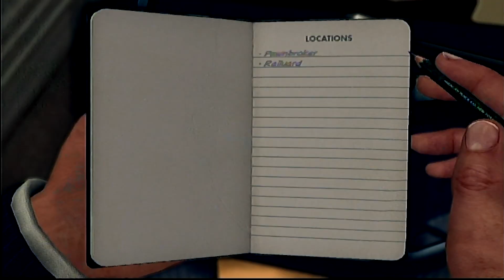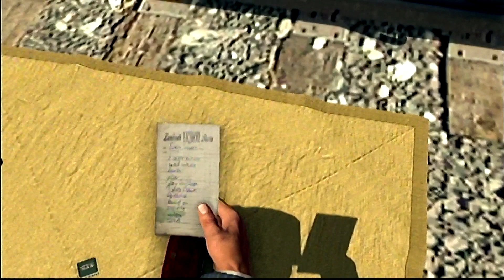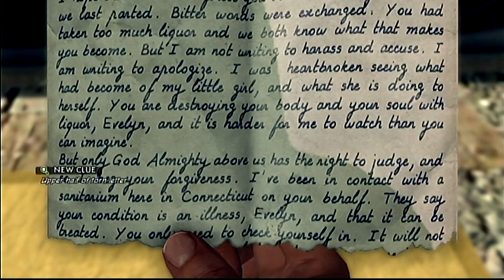MY FAVOURITE VEHICLE | L A Noire {PART 34}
This thing is full of drugs!!

Ending Song: Awkward Silence - Father Simon

Wanna Follow?

Wanna Buy a Stylish Shirt?